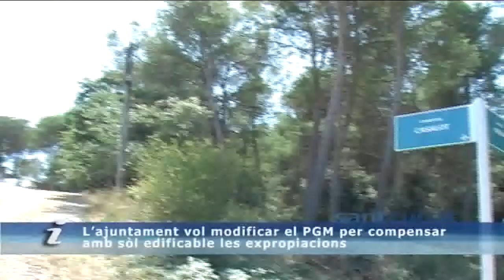L'ajuntament vol modificar el PGM per compensar amb sòl edificable les expropiacions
Si tots els propietaris de zones verdes de Valldoreix sol·liciten l'expropiació a l'ajuntament, la factura pujaria a 40 milions d'euros per a compensar-los.  Al ple d'aquest dilluns l'ajuntament ha proposat una de les  modificacions que molts titllen de més importants fins al moment del pla general metropolità, per evitar la fallida de les finances locals. Es tracta de compensar als propietaris amb sostre edificable d' altres parcel.les de la ciutat. Això permetria conservar com a zones verdes els espais urbanitzables de Can Busquets i Can montmany.